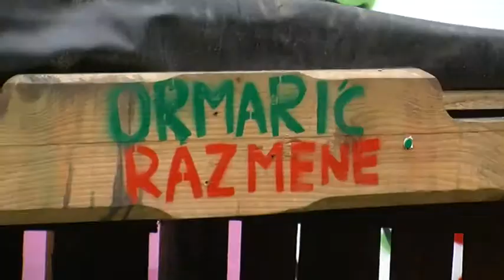Zur Buvljak u CK13 8 4 2019